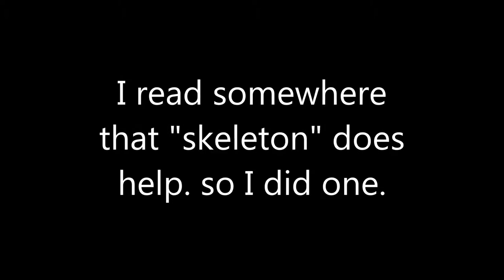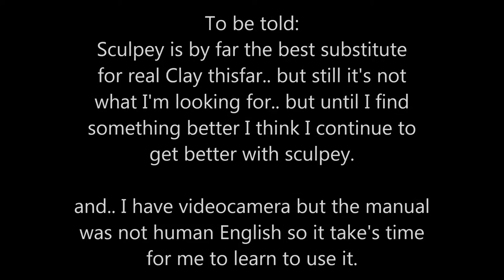Making of Modern Dancer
So I'm ceramic artist... as some might now.. and because I can't work with REAL clay all the time I try to find some kind of substitute for REAL CLAY. I've tried lot's of different materials, different polymerclays, airdry clays, and so on.. but now that I have tried Sculpey... I must say that even that it's better than most.. it's not even close to REAL CLAY!